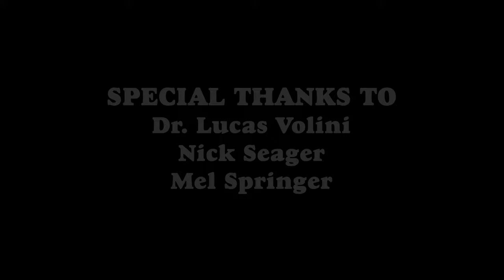The Real Men of Ted Lasso | When Therapists Watch TV Ep. 3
Throughout the show, it is clear Ted Lasso is trying to shine a light on some of the problems that stem from society’s concept of masculinity. The show frequently challenges traditional gender norms and presents examples of what a healthier approach to masculinity might look like. In this episode, we will explore the negative impact male gender norms can have on men’s mental health, their careers, and their relationships, and what Ted Lasso can teach us about the benefits of expanding our definition of what it means to be a real man.  We are joined by Kyle Ross, LPCC and Austin Jacobson, MA to discuss this topic!

When Therapists Watch TV is a podcast from Ellie Mental Health where we react to and discuss today's buzz-worthy TV shows and what they can teach us about ourselves, our relationships, and the world around us. This podcast is hosted Dr. Terri Bly, PsyD, an avid watcher of television and licensed clinical psychologist. Each season, we will feature shows we think does an excellent job portraying some aspect of being human. With the help of other mental health professionals and subject matter experts, we will explore how television tackles important topics such as mental health, relationships, addiction, grief and loss, parenting - all that good human stuff.

Ellie Mental Health is an outpatient mental health clinic that began in St. Paul, Minnesota and has continued to expand to over 20 clinics in Minnesota and a growing number of franchises across the country (we'll be opening over 500 locations in communities nationwide in the near future!!). Find out more at elliementalhealth.com